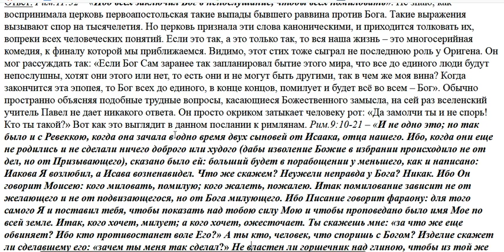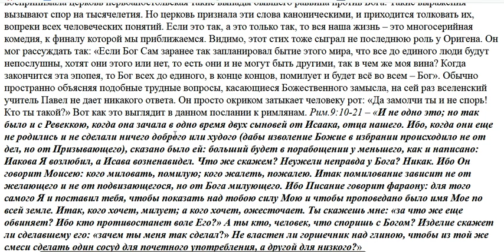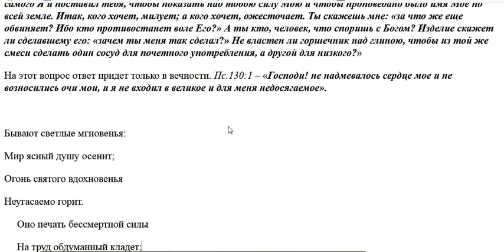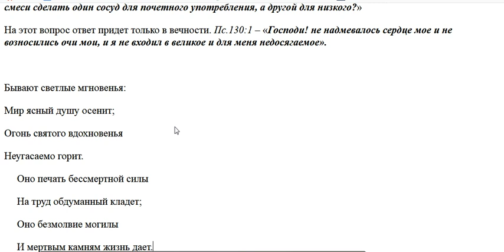958. Бог заключил в непослушание что это означает?